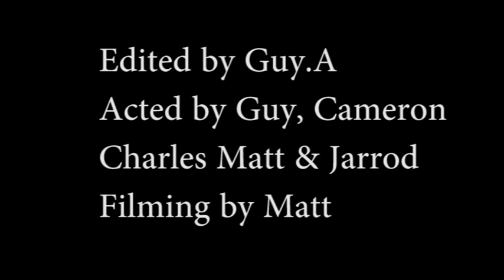Nerds Film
A film i made in creative media...